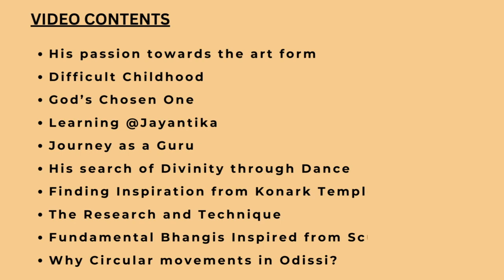Celebrating the Unsung Odissi Guru "Surendra Nath Jena", a movie by Delhi Odissi Study Circle